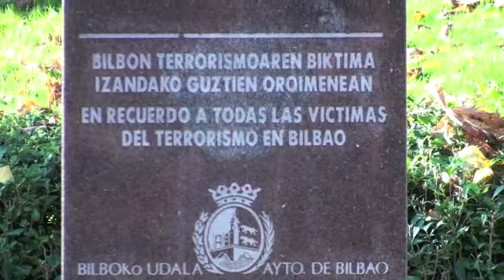Homenaje de UPyD a todos los ciudadanos que fueron víctimas del terrorismo. Gorka Maneiro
Homenaje de UPyD a todos los ciudadanos que fueron víctimas del terrorismo por defender el estado de derecho, garante de nuestra libertad, en el monolito a las víctimas del terrorismo del parque doña casilla en Bilbao. 6/12/12